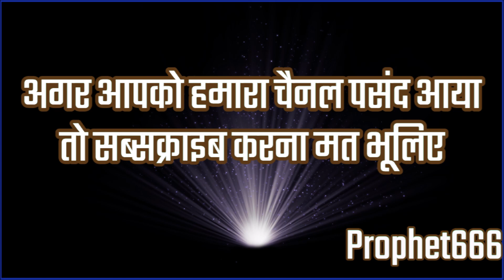ॐ ह्रीं नमः इस चमत्कारी मंत्र को सिद्ध करने का गुप्त तरीका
ॐ ह्रीं नमः इस चमत्कारी मंत्र को पूर्ण या आंशिक चंद्र या सूर्य ग्रहण / Full or Partial Solar or Lunar Eclipse सिद्ध करने का अत्यंत गुप्त तरीका जो कठिन से कठिन मनोकामना, मन में बसी इच्छा की पूर्ति करता है या किसी भी काम या कार्य में यश और सफलता देता है।

Secret Method of gaining Siddhi over the most powerful Om Hreem Namah Mahamantra during the period of Full or Partial Chandra or Surya Grahan and be able to fulfil all wishes and get success in any work, motive or job.